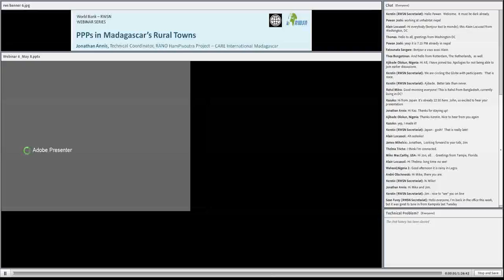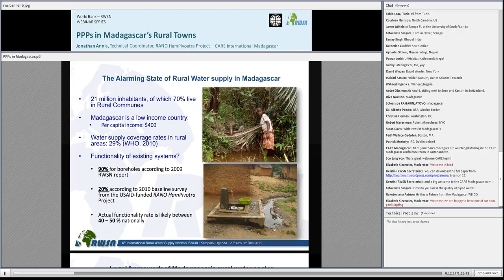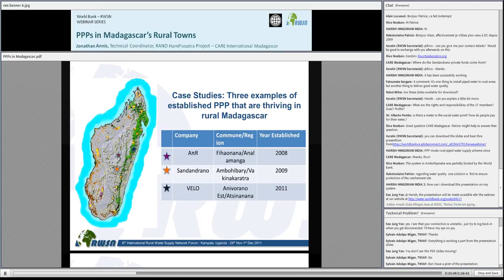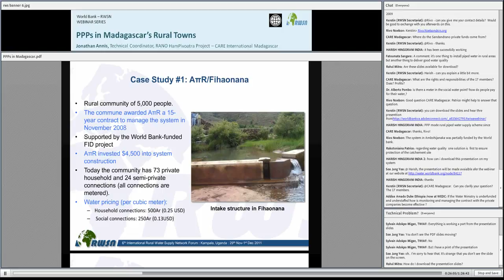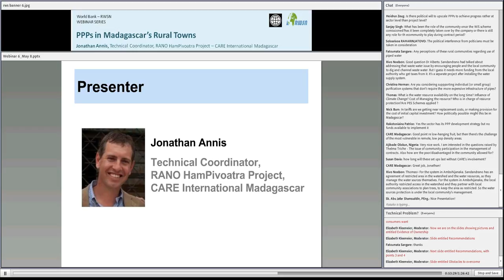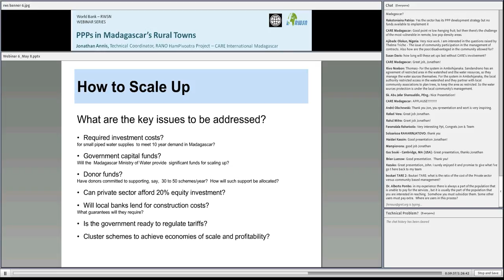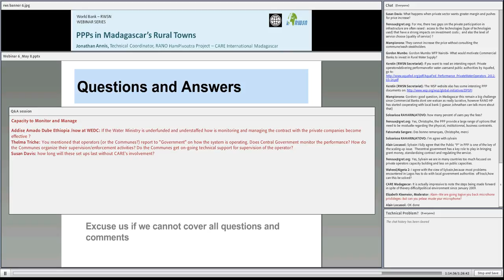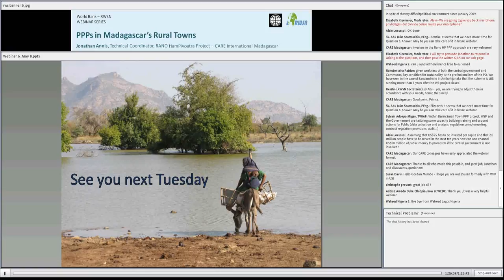Webinar #5: PPPs in Madagascar's Rural Towns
Jonathan Annis - Technical Coordinator, RANO HamPivoatra Project-- CARE International Madagascar
Factors behind the successful PPP model in rural Madagascar, and how to replicate the approach in large rural towns